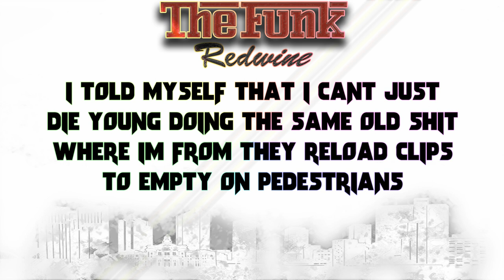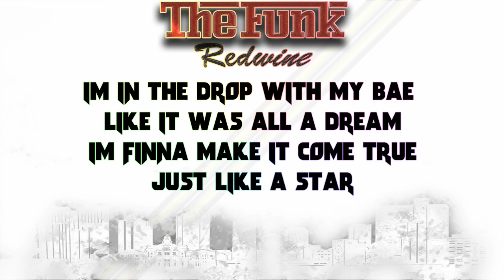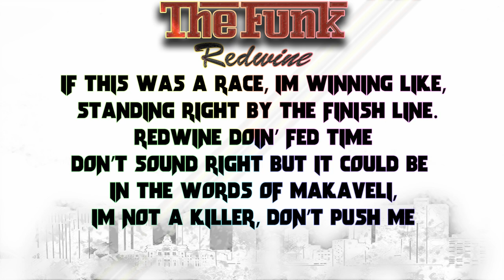🗣 "The Funk" x Redwine 🍷